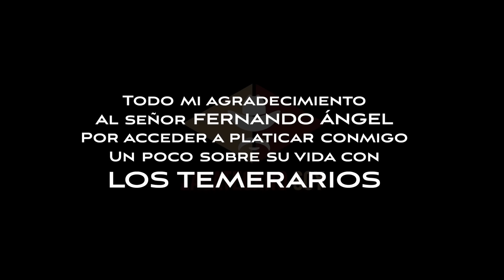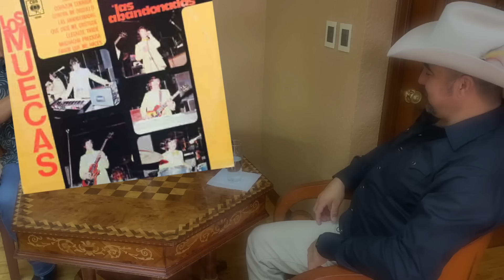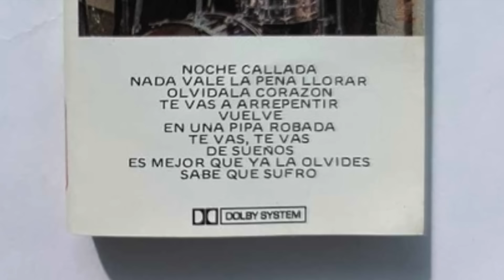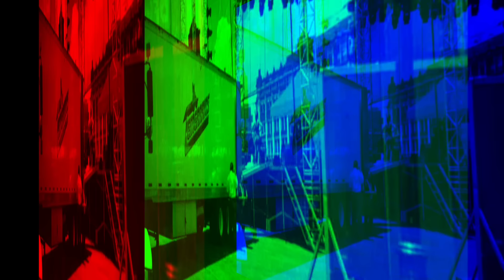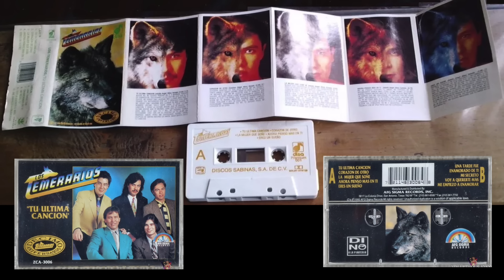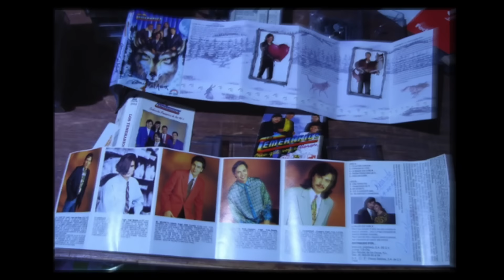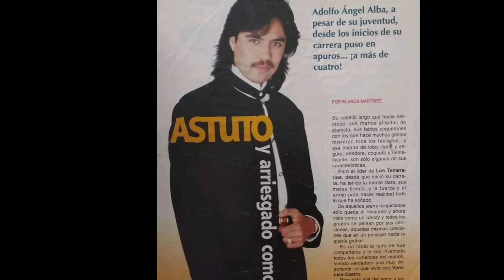EX TEMERARIO LO CUENTA TODO—no creerás lo que dijo de LOS TEMERARIOS parte 1 de 3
El Señor Fernando Ángel nos abrió la puerta de su casa y compartió con nosotros sus más íntimos recuerdos de lo que fue para Él haber sido parte de la fundación y consolidación de Los Temerarios. Aprendí cosas que no sabía del grupo y que seguramente sus fans también desconocen. Esta serie de videos no sólo nos muestra la verdadera historia de Los temerarios, también nos llevan a la época de los 90s cuando todo era paz, tranquilidad y romanticismo.